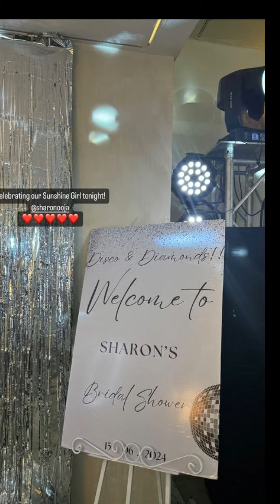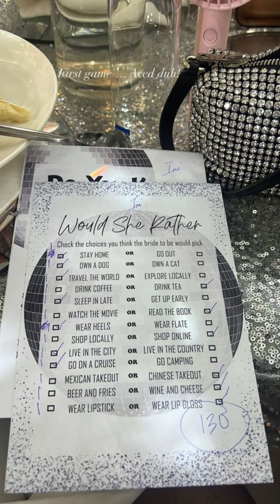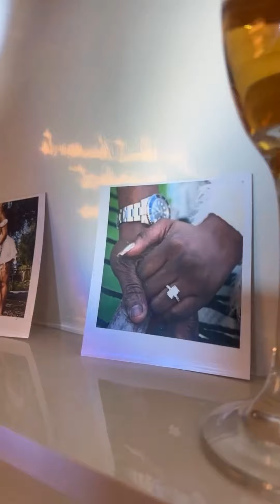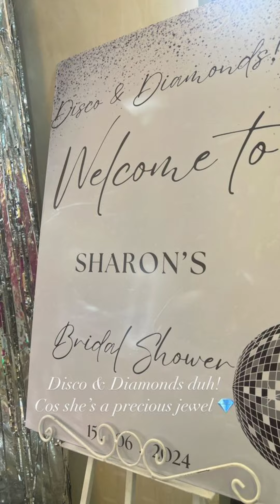Sharon Ooja holds bridal shower with notable actresses in attendance + hubby's hands revealed.